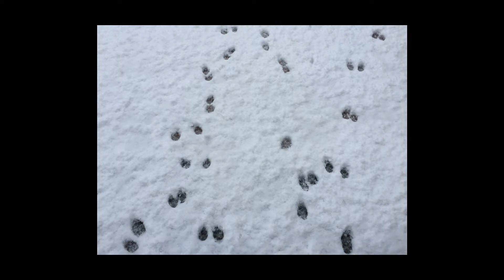The mystery of the snow.